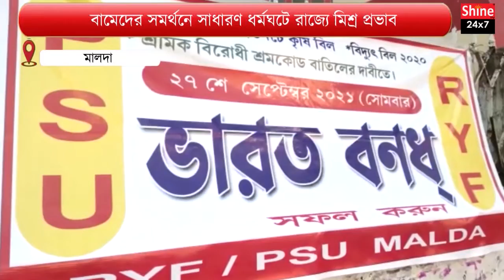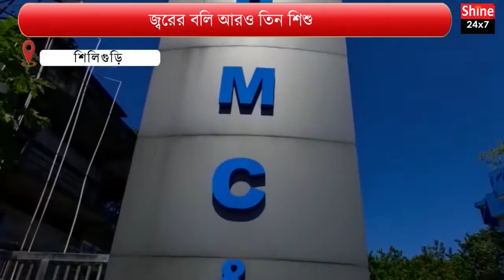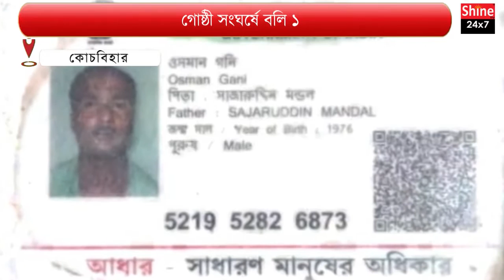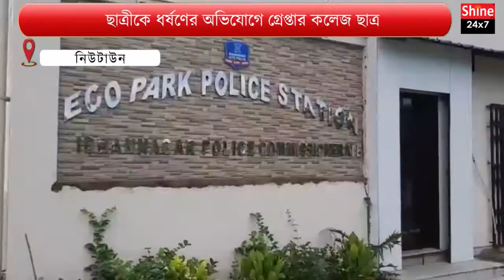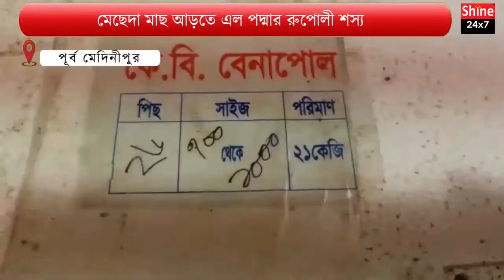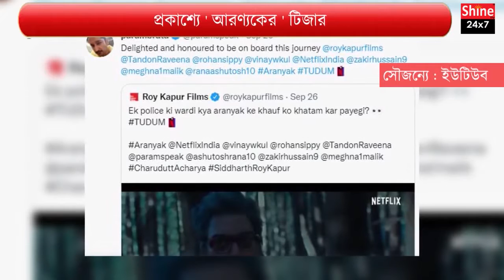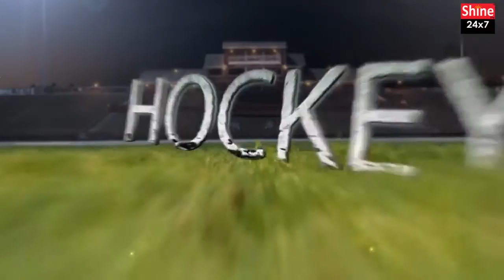Prime News @ 9 Pm